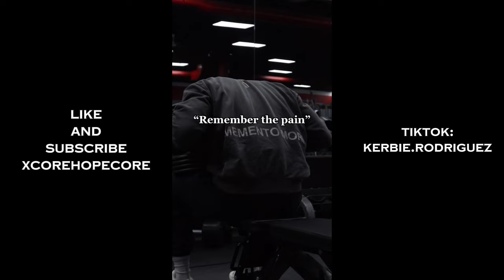Best Gym Motivation (TikTok Compilation)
If you need motivation to go to the gym today? Watch this vid!

0:00 - 0:19 :kvnramirezz
0:20 - 0:38 :tombeckles
0:39 - 1:09 :qsebs
1:09 - 1:18 :lucaspopan
1:19 - 1:33 :Mountyfit
1:33 - 1:46 :Dansfitspo
1:46 - 2:15 :thefellowshipofthegains
2:15 - 2:29 :inspirationkings
2:29 - 2:41 :dieseldelcampo
2:41 - 2:59 :youthisending_
2:59 - 3:22 :Dansfitspo
3:22 - 3:36 :undefeatable.mentality
3:36 - 3:48 :msoquotes
3:48 - 4:17 :wealthenvisioned
4:17 - 4:47 :andrescarlier
4:47 - 5:10 :makingmenmasculine
5:10 - 5:26 :annfin_
5:26 - 5:45 :rockymotivat1on_
5:45 - 6:04 :makingmenmasculine
6:04 - 6:16 :mentalpainkiller
6:16 - 6:37 :fitnessindustryofc
6:37 - 7:05 :haddy_abdel
7:05 - 7:19 :gymtiktok69
7:19 - 7:41 :haddy_abdel
7:41 - 8:02 :shizzytaff
8:02 - 8:21 :dyl_sayers
8:21 - 8:49 :toxicx.editor
8:49 - 9:07 :kerbie.rodriguez
9:07 - 9:27 :danielewskijoshua
9:27 - 9:39 :thirdtrentwin
9:39 - 9:51 :haddy_abdel
9:51 - 10:00 :Preworkout.speech